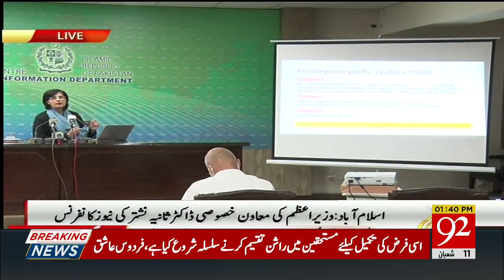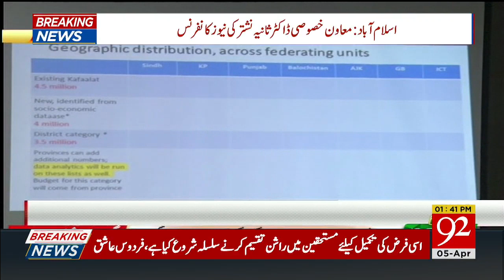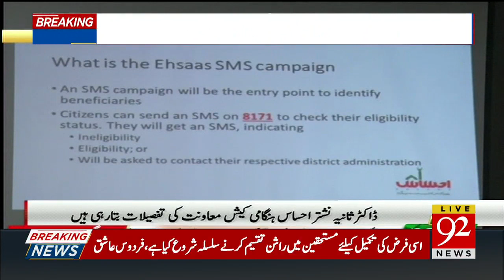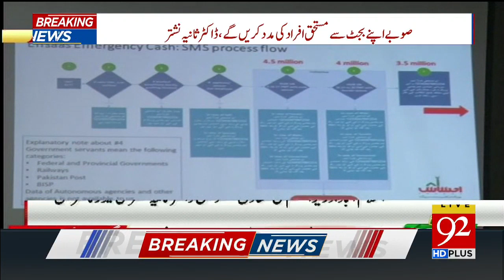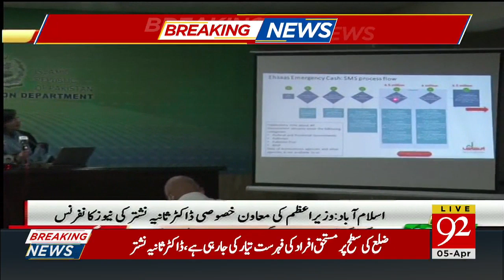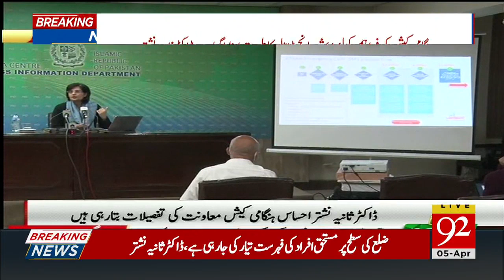Sania Nishtar news conference today in Islamabad | Details of relief fund distribution | 92NewsHD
Team Members:
Nazir Ahmed Ghazi | Arif Nizami | Asad Ullah Khan | Saadia Afzaal | Sarwat Valim | Haroon Ur Rasheed | Sohail Iqbal Bhatti | Faisal Abbasi | Shazia Akram | Irshad Arif | Orya Maqbool Jaan  | Moeed Pirzada